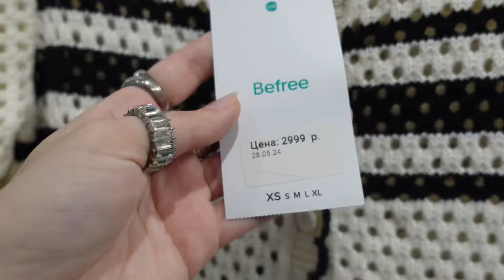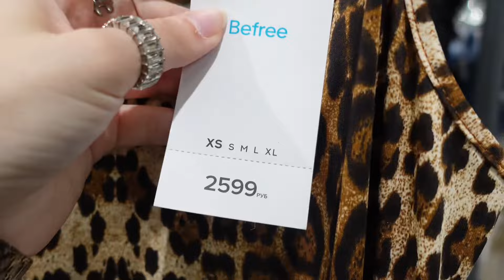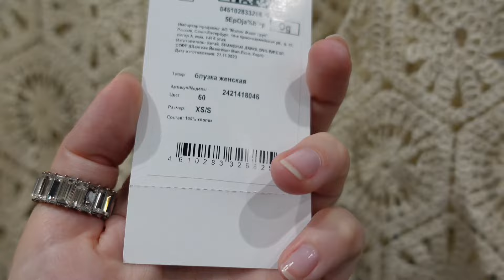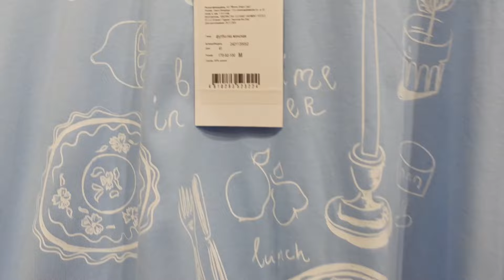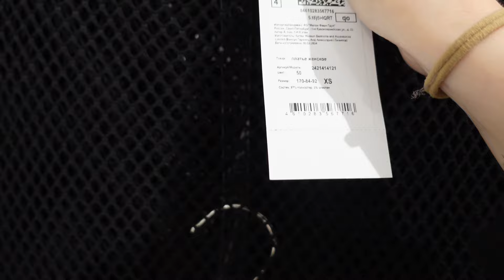ЛЕТНИЙ ШОПИНГ-ВЛОГ: Befree, Sela, Zarina, Love Republic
всем привет, меня зовут Аня и я персональный стилист, тут о моей жизни 💗